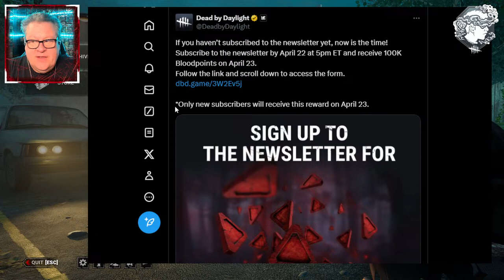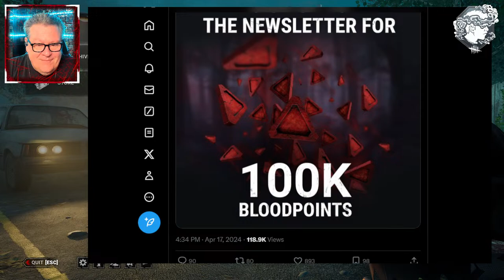Dead By Daylight Live Stream| I got the receipts!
Thanks to all your support we've finally reached that elusive 100,000 YouTube subscribers milestone and the silver PLAY button from YouTube has arrived! Thank you for all your help.  Obviously none of this happens without you. My son is very excited.

To infinity and beyond! Thank you for your help.

PAULIE ESTHER
CANADA